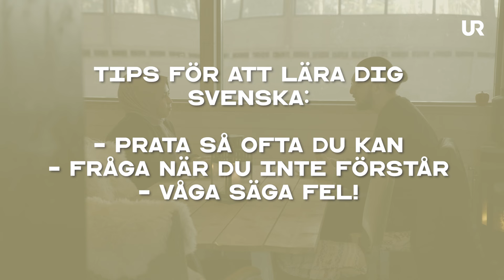Lär dig svenska - Prata så ofta du kan | Learn swedish | Studera svenska | SFI | Studieteknik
Hur kan man som sfi-elev lära sig svenska snabbare? Här ges tips på hur man kan använda det svenska språket i sin vardag även utanför lektionen. Att prata mycket och ofta hjälper den som studerar att utveckla sitt språk. Det gör inget om det blir fel, det lönar sig att våga prata.

Vi lyfter röster, erfarenheter & kunskap - av och med personer med migrationsbakgrund. Produceras av UR. Vi finns på UR Play, Instagram, Youtube och Facebook.